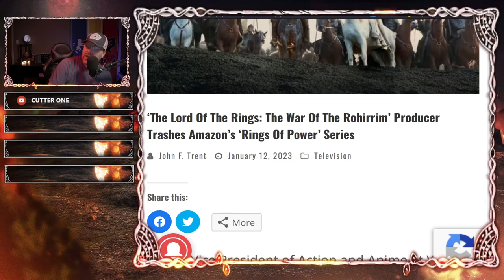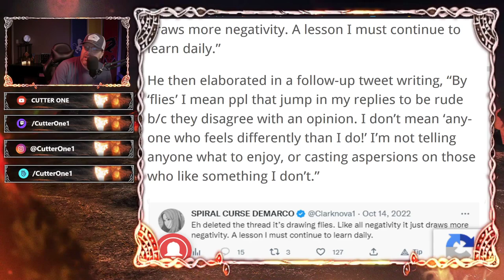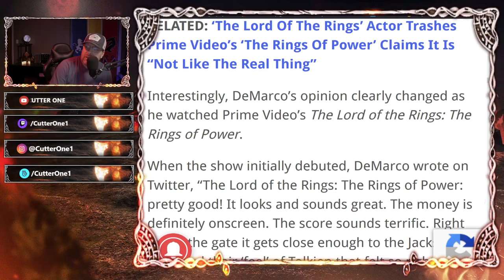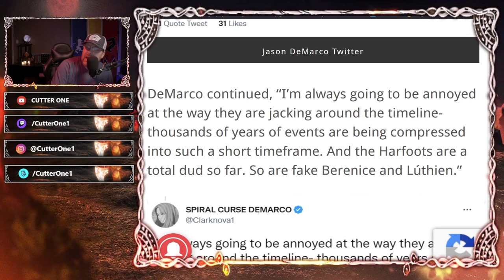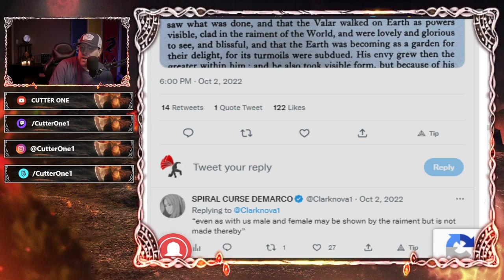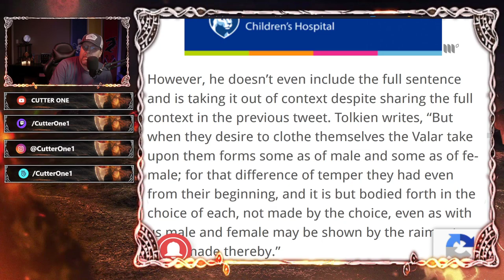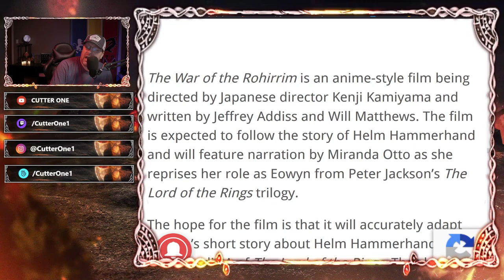LOTR: THE WAR OF THE ROHIRRIM PRODUCER THROWS SHADE AT RINGS OF POWER | PLUS ARTICLE TALKS TRANS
lordoftherings tolkien ringsofpower amazonprime One of the producers of the upcoming Warner Brothers "LORD OF THE RINGS: WAR OF THE ROHIRRIM" talks trash about Amazon's Rings of Power. Also, Tolkien's view on Gender identity?